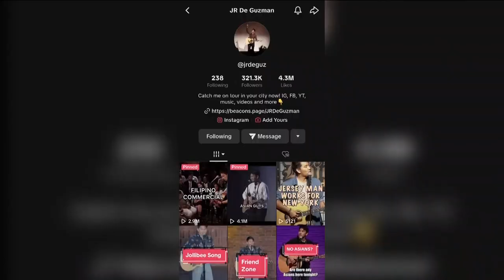San Diego Filipino comedian becomes viral sensation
J.R. De Guzman is a local comedian with nearly 600,000 followers on TikTok and Instagram combined.